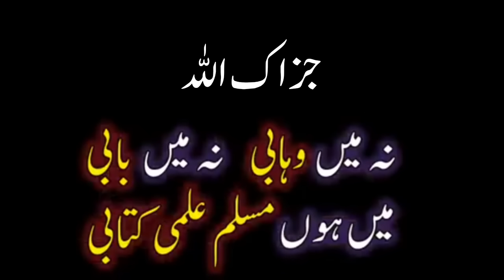Shirk ka dhoka